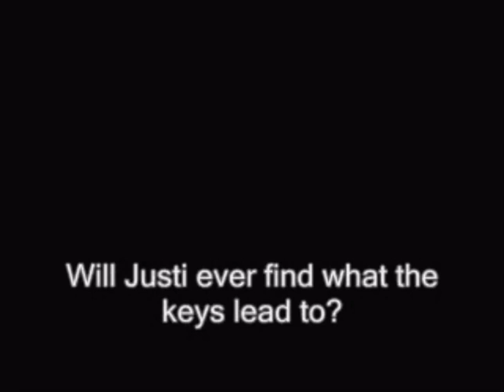Justi’s Epic Adventure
Justi’s Epic Adventure from 2007